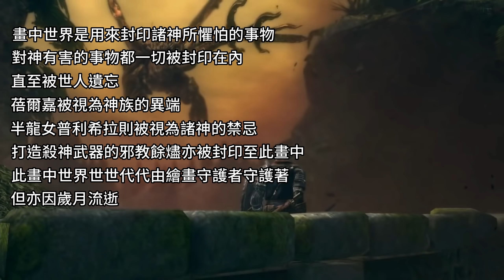🎮 畫中世界 與 亞諾爾隆德之夜｜半龍女普莉希拉／黯影太陽葛溫德林｜《黑暗靈魂：重製版》Ep.8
訂閱啦好嘛？